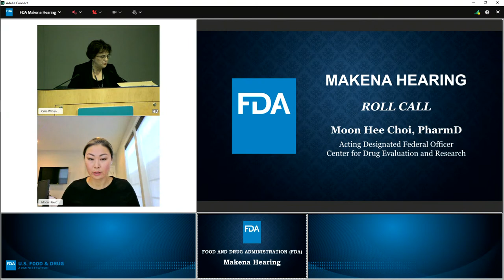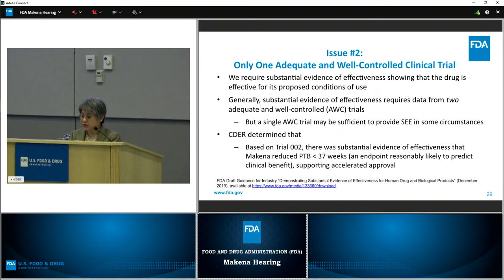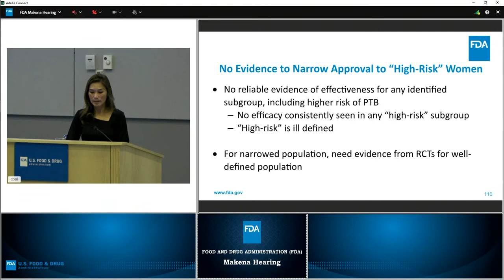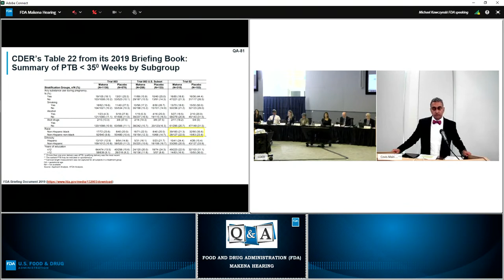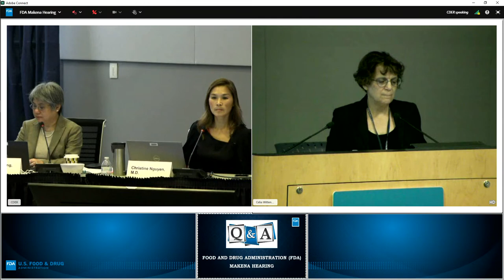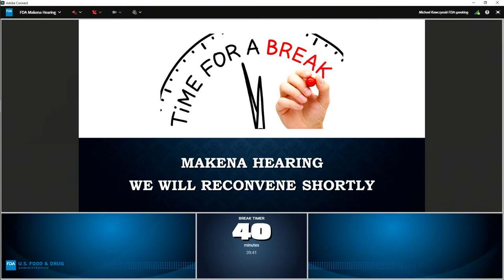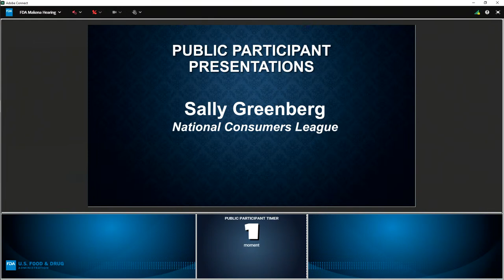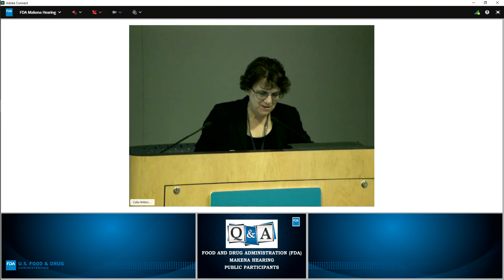Makena Hearing involving the Obstetrics, Reproductive, and Urologic Drugs Advisory Committee - Day 1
The Food and Drug Administration (FDA) has granted a hearing on the Center for Drug Evaluation and Research’s (CDER’s) proposal to withdraw approval of Makena (hydroxyprogesterone caproate injection, 250 milligrams (mg) per milliliter (mL), once weekly), new drug application (NDA) 021945, held by Covis Pharma Group/Covis Pharma GmbH (Covis).  This notice provides information and details regarding the hearing, including the time, date, and format of the hearing, as well as the questions to be posed to the advisory committee at the hearing.